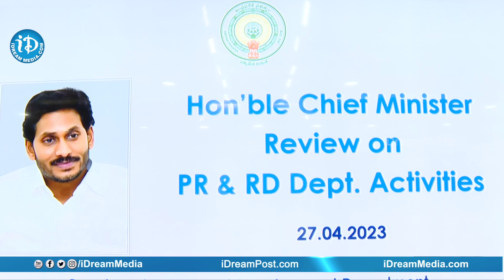పంచాయతీరాజ్, గ్రామీణాభివృద్ధి శాఖ సీఎం జగన్ సమీక్ష | CM YS Jagan Exclusive Review Meet Visuals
CM YS Jagan Exclusive Review Meet Visuals